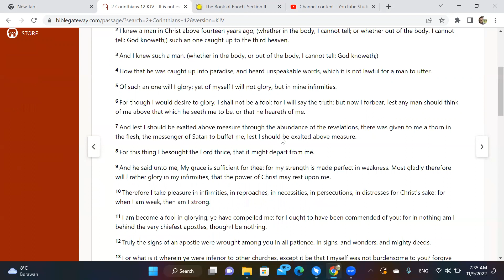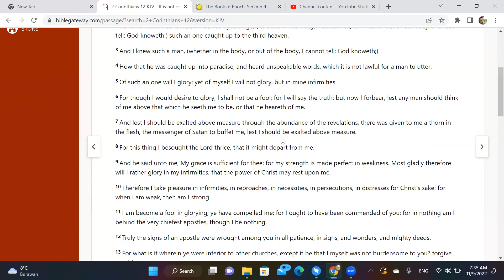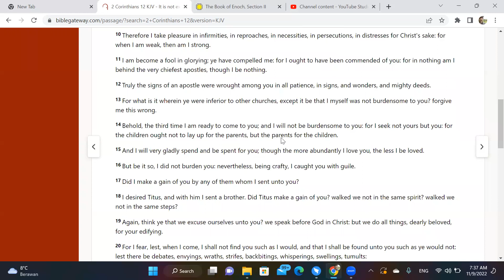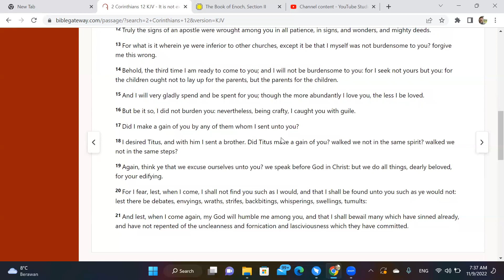2 Corinthians 12